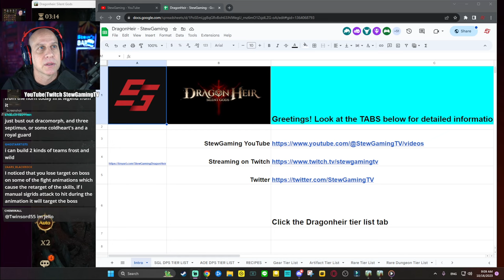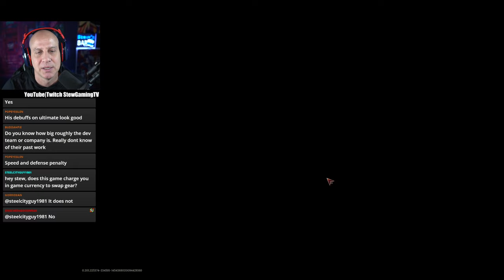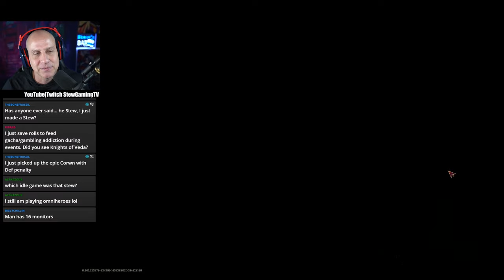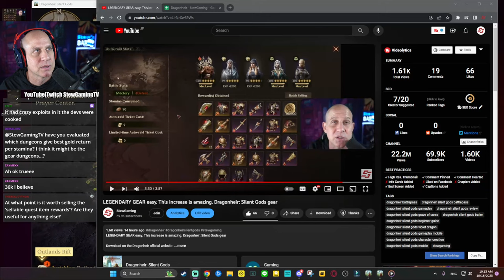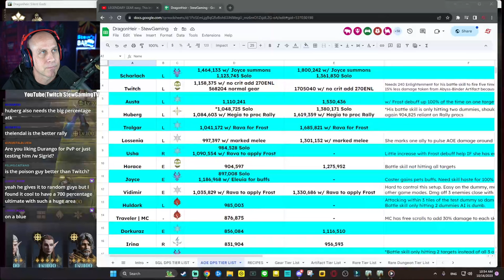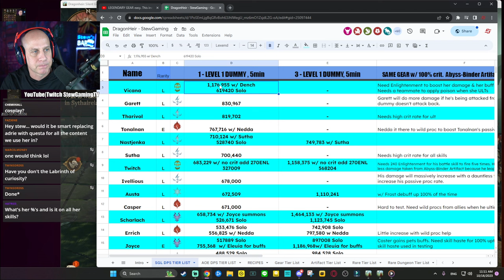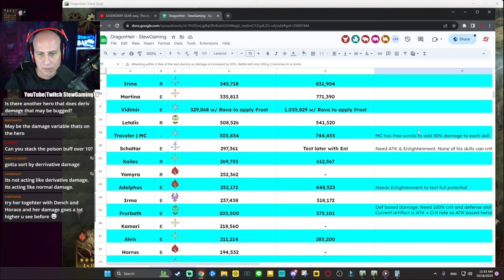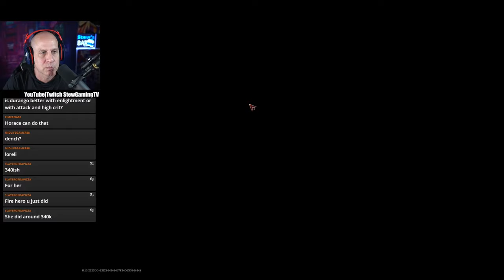Perfecting my Venom 9 Rare team w/ Epic gear STREAM Dragonheir: Silent Gods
The game will be globally launched by Sep. 19th in different regions, adapting to local languages. It will be available on PC, Mac, and mobile devices (iOS & Android) with future releases on Steam and Epic.